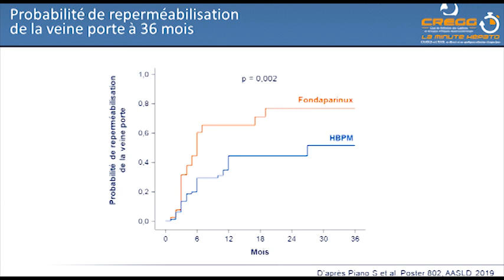Traiter la thrombose veineuse porte non tumorale du cirrhotique : le fondaparinux en 1ère ligne ?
Bertrand HANSLIK (Montpellier), interviewé par Carine CHAGNEAU (Bordeaux)
Référence : Abs. 802 - Piano S et al, AASLD 2019

Retrouvez toutes les vidéos des minutes de l'AASLD 2019 sur le site internet du CREGG